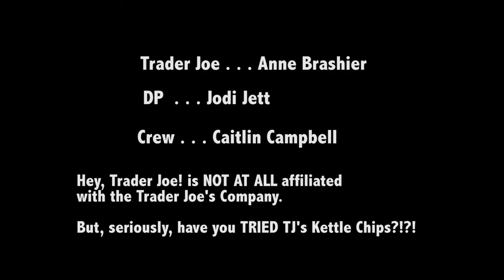Sorry Burrito Food Fail at Trader Joe's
Trader Joe is so sorry about selling you that moldy burrito.
Please see your nearest TJ's Crew Member for a hug/ personalized haiku/ adorable sticker. And a burrito-refund :)

Send your questions about Trader Joe's products, the Trader Joe's brand, .

Tune in every Wednesday at 1 pm California Time
for answers to all your burning Trader Joe's questions.

Anne Brashier - Trader Joe
Jo Jett - DP
Caitlin Campbell - Crew